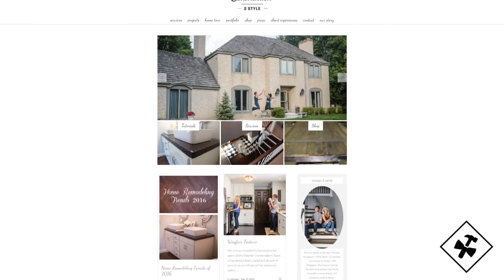MN Home Remodeling and Design Team